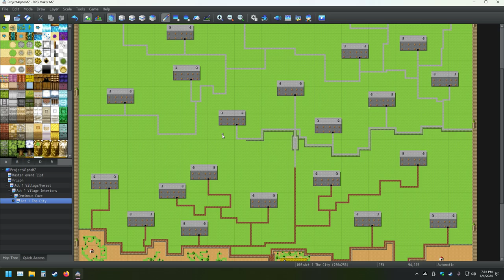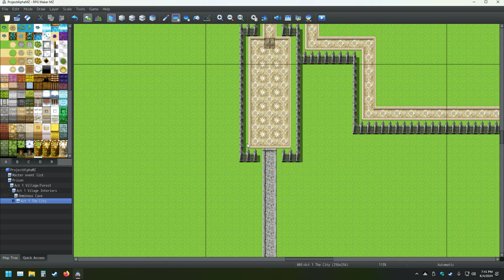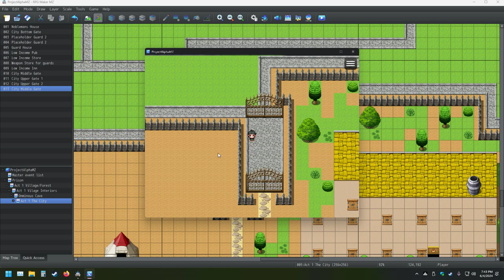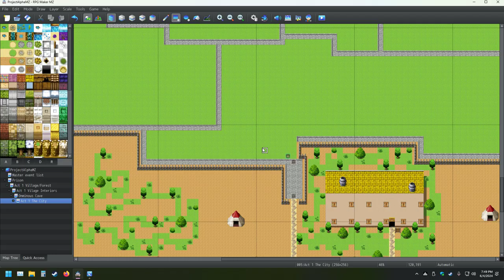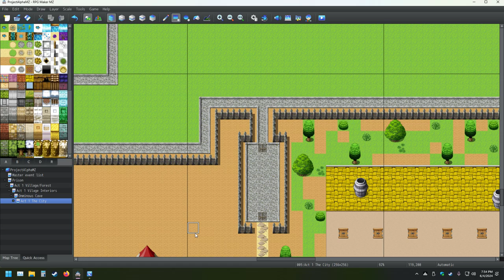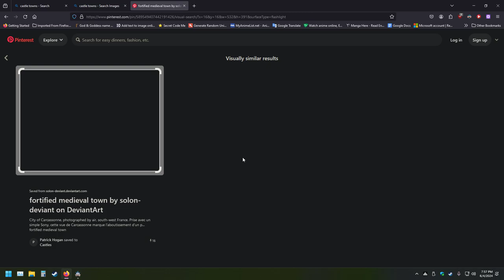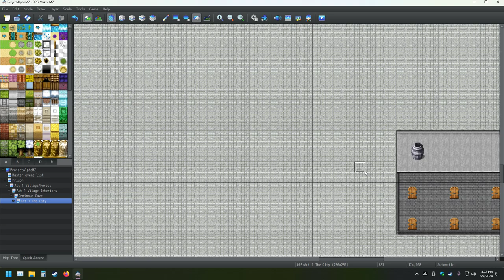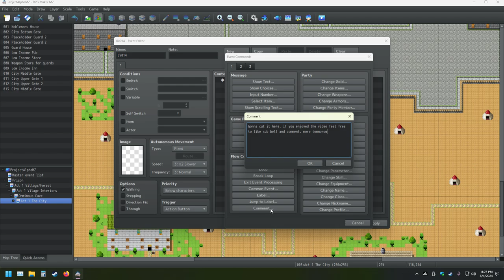My RPG Maker Creation Pt 64 Making The Ultimate Game